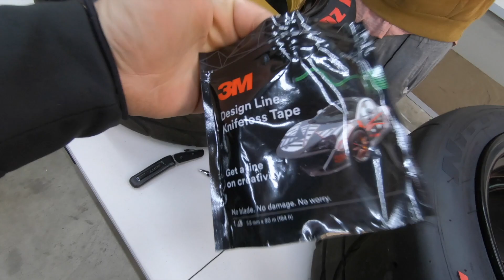Vinyl Wrapping: How to Apply Vinyl to Rims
This video will show you the step by step process on how to properly apply 3M vinyl to a set of rims.